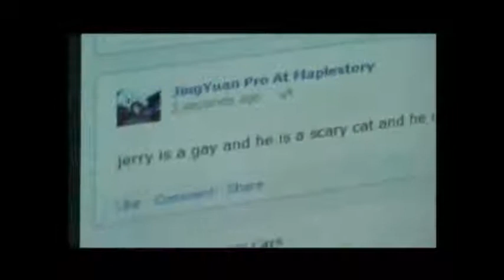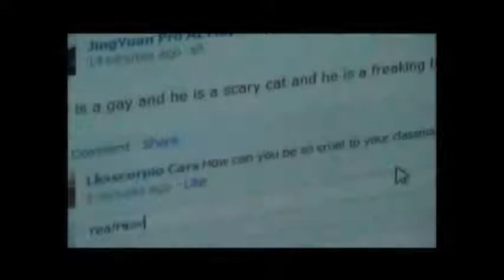NowYouKnow Cyber-wellness Competition 2012 - GSS Team 2: Cyberbullying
Theme: Cyberbullying
Members: Kai Sheng, Keng Hong, Edwin and Jing Yuan